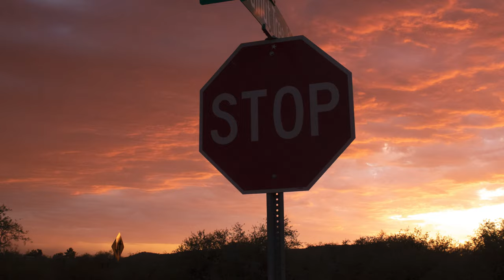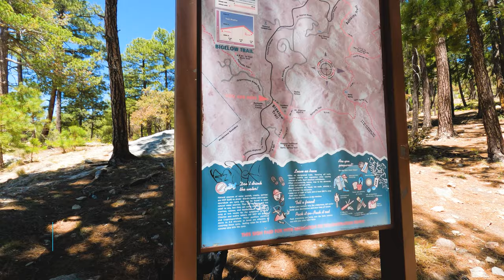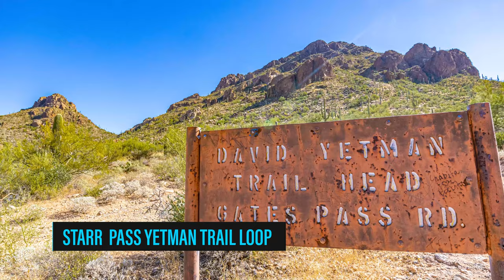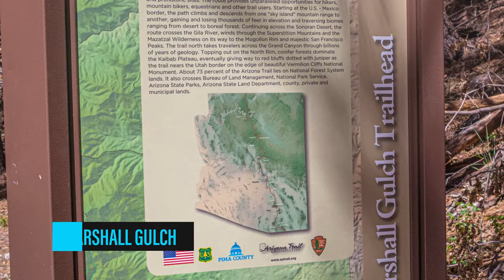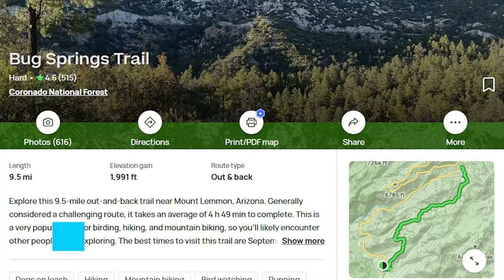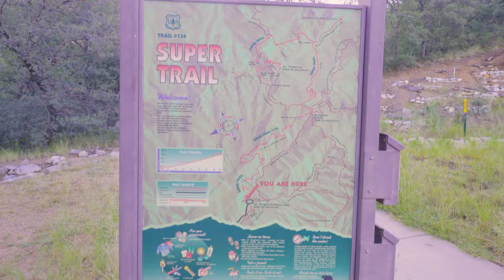Tucson's Best Hiking Trails | Tucson Arizona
In this video, we'll give you a rundown of Tucson's best hiking trails, based on our own personal reviews and recommendations. We've included trails for all skill levels, so no matter what your hiking experience is, we've got you covered!

If you're looking for a hiking adventure in Tucson, then be sure to check out these trails! Watch "Tucson's Best Hiking Trails Final | Tucson Arizona".

CONTACT REAL ESTATE AGENT Kimberly Mihalka about Buying, Selling, and Investing in Real Estate in Tucson, Arizona, or Contact Kimberly about Becoming A Real Estate Agent:

(Please leave message if I do not answer right away; I will respond quickly).

Each office is independently owned and operated. Licensed in Arizona. This is not intended as a solicitation for anyone under a contractual agreement.

Kimberly Mihalka Arizona Department Of Real Estate License- SA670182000

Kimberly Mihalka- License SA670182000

This promotion is not meant to be a solicitation if your home is currently listed for sale.

CAMERA GEAR USED TO MAKE MY VIDEOS:

▻Go Pro-

▻Canon M50-

▻Neewer Lights-

▻ Arizona Day Trips by Theme (Day Trip Series):